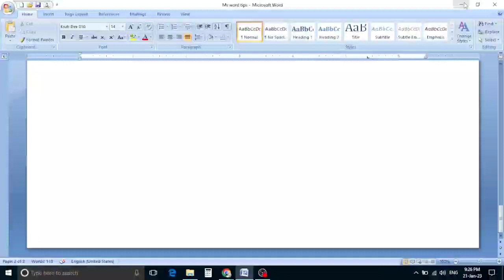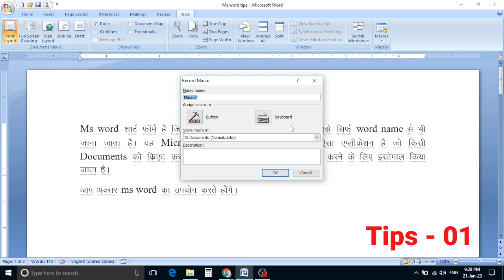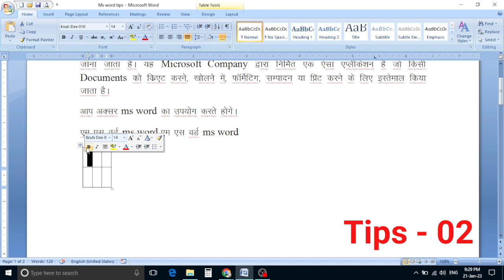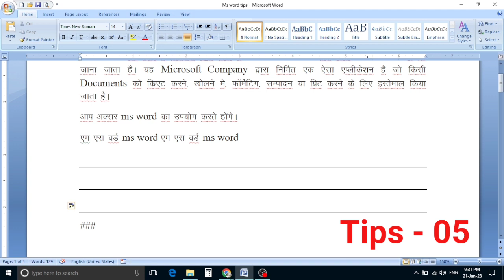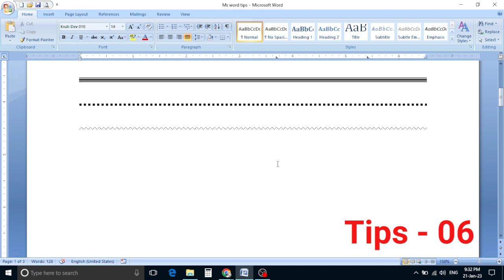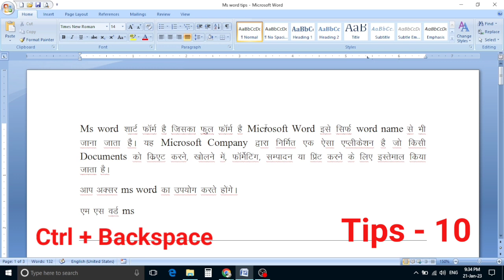Top -10 Tips & Tricks in Ms Word || Power Full टिप्स & ट्रिक जो आपको डाटा बनाने में आसान कर देंगे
कंप्यूटर शिक्षा
Computer Shiksha M
आप सभी का कंप्यूटर शिक्षा में स्वागत करता हू आप हमारे चेनल से